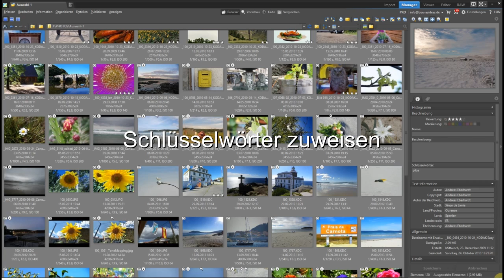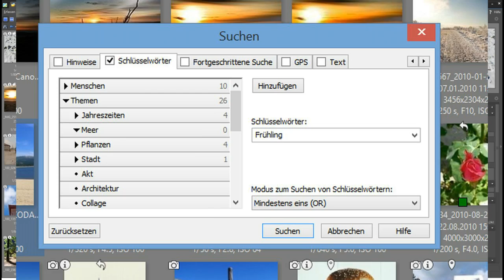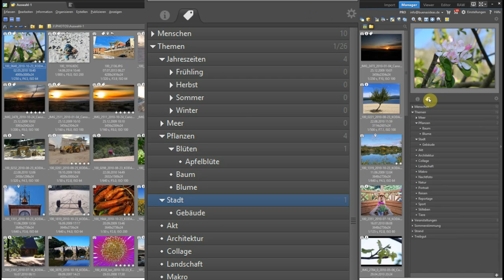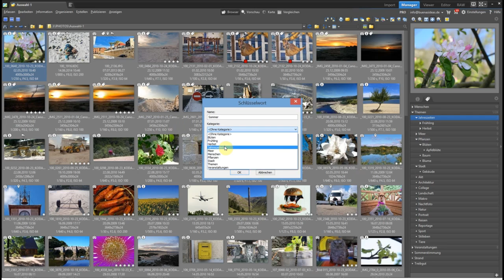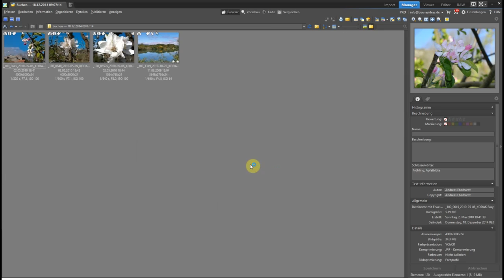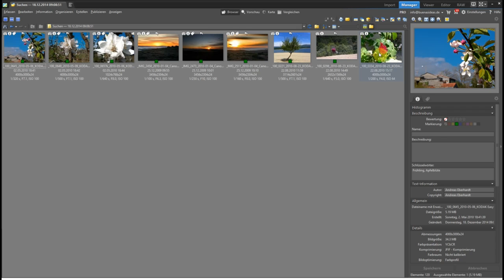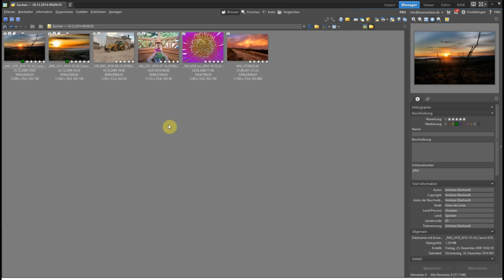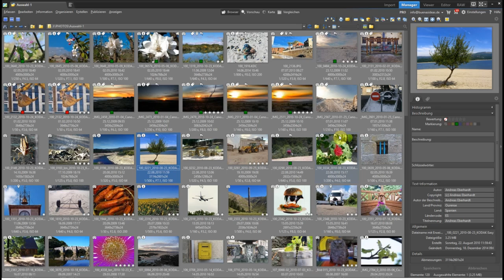Zoner Photo Studio 17 - Schlüsselwörter zuweisen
Wie katalogisiere ich meine Foto Sammlung mit Schlüsselwörtern und Bewertungen? Hier wird dies einfach und schnell erklärt.